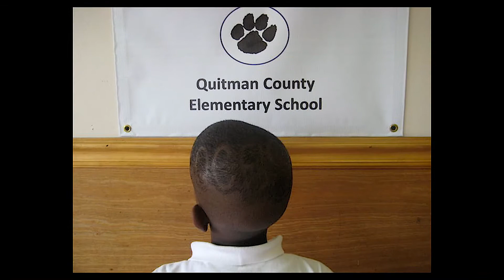Dr. Michael Cormack EDUCATOR OF THE YEAR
Young, Gifted & Empowered honors young professionals from Mississippi who are leaders in art, education, innovation, leadership, philanthropy, and entrepreneurship.